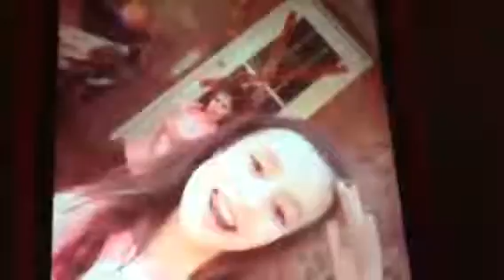Fall fun Emilie and Scarlett 😇